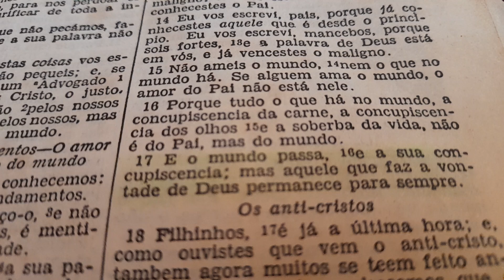I João Cap. 2: 17.